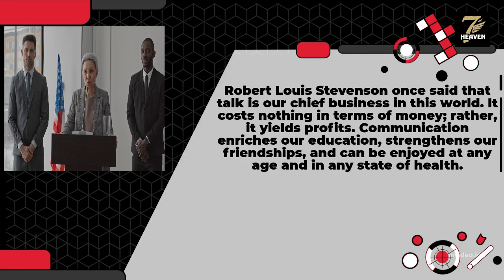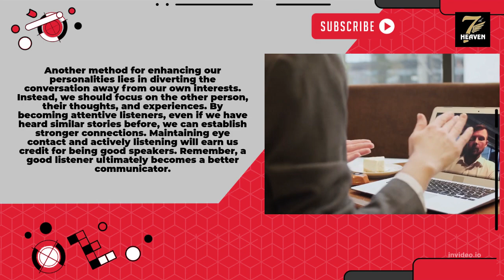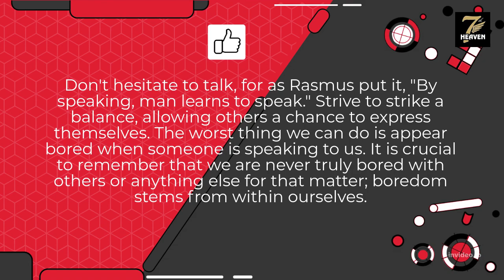The Power of Words: Enhancing Your Personality Through Communication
"The Power of Words: Enhancing Your Personality Through Communication" reveals that effective communication goes beyond mere speech, impacting how others perceive us. The value of words lies not only in grammar and tone but in their essence. By following Robert Louis Stevenson's wisdom that "talk is our chief business," communication can enrich our lives, education, and friendships. It is crucial to avoid unnecessary criticism and focus on being kind and attentive listeners. A good listener becomes a better communicator. Striving for balance and genuine interest in others' experiences fosters stronger connections. Ultimately, exercising discretion and choosing kindness over brutal honesty contributes to a more appealing personality in our interactions with others.